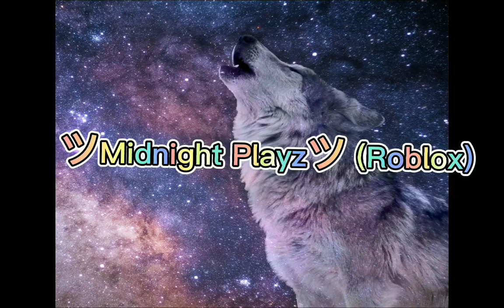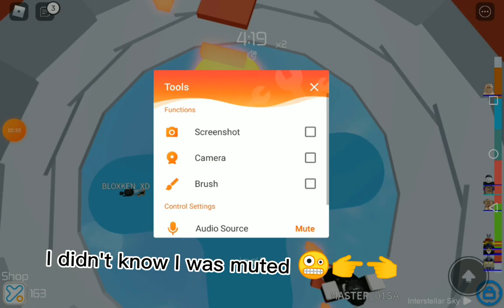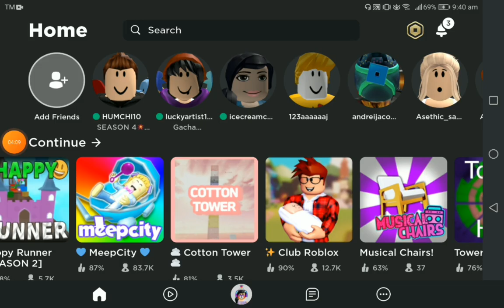Playing Roblox ✨😸 (Happy Runner & Toh) ( my mic was muted for a while cuz I didn't notice)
Hoped you enjoyed the Roblox video

Btw do y'all liked the thumbnail  •௰• (I know it sucks 🤪🤡)

BRO this vid was recorded in morning/am or something and I posted it at night/pm and PLUS my storage died becuz of this 🤓
 and yeah btw my best friend Erich anr Iris has a yt channel they showed their faces already but uh yeah- hope they won't show mah face 🤪